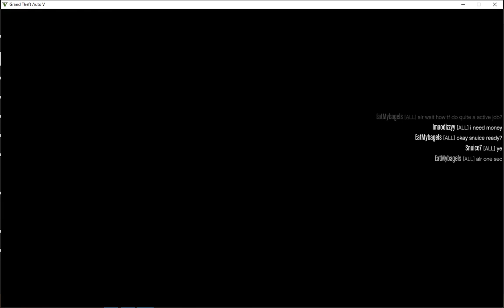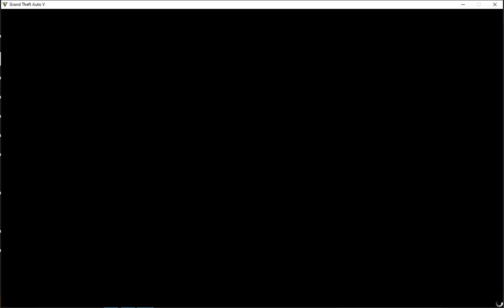Grand Theft Auto V: POWER RANGERS!